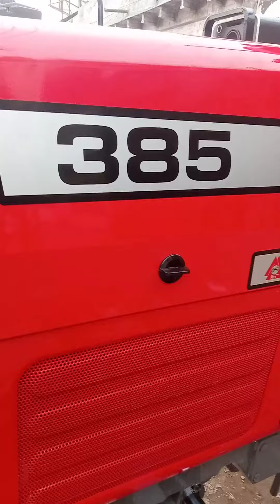February 27, 2024